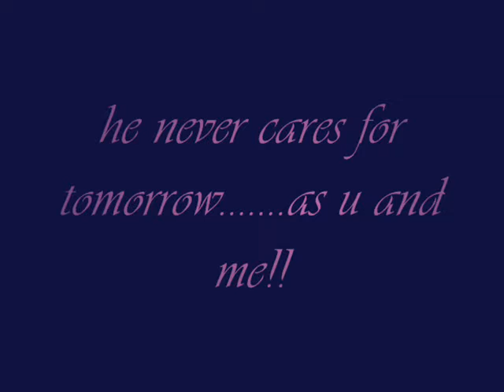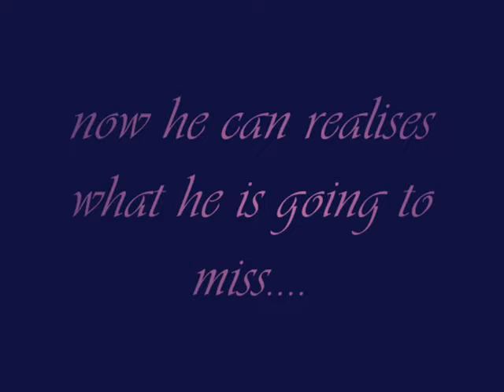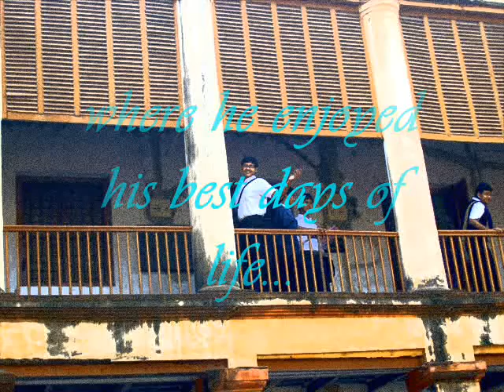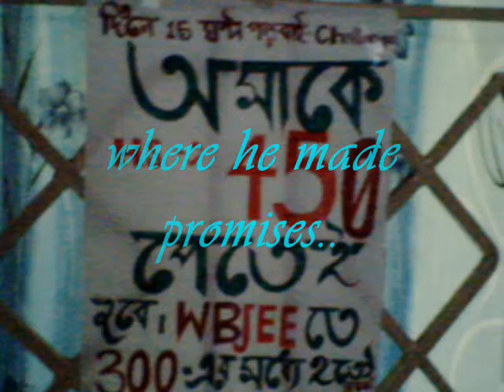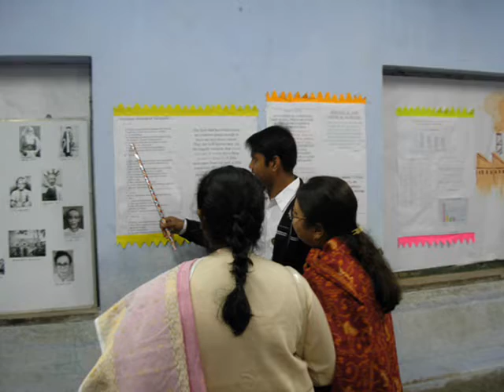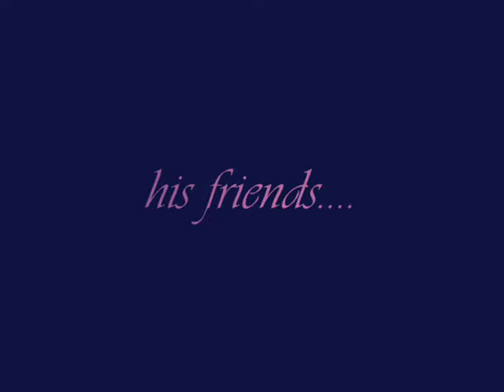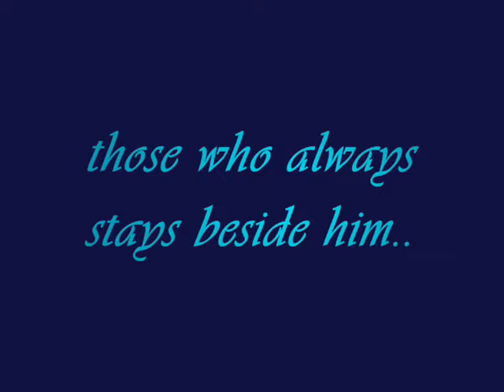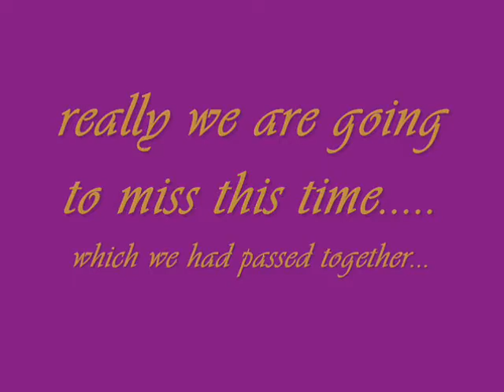Yaaron Dosti Badi Hi Haseen Hai HooghlyCollegiateSchool Created by Karmakar